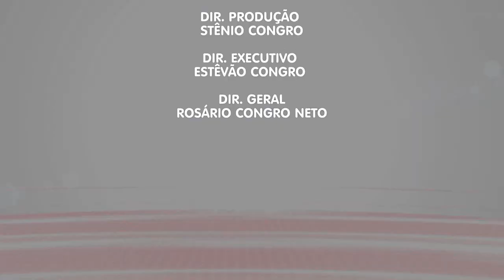Viver Melhor: conheça a especialidade de Ginecologia e Obstetrícia do Hospital Auxiliadora (parte 2)